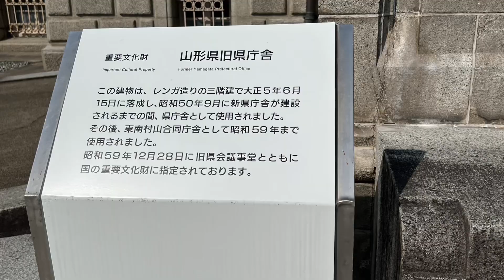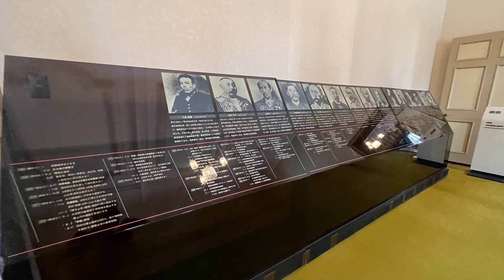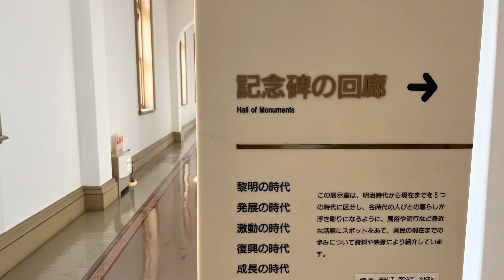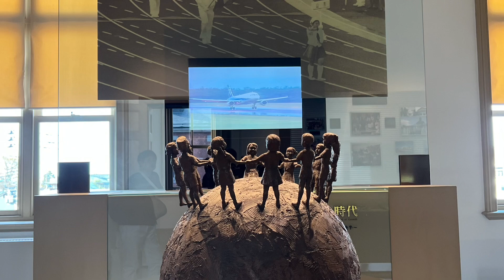「日本東北旅行日記」參觀「文翔館/山形県旧県庁舎」第二章 ：展覽與歷史，Yamagata Japan ，大蔚阿昌（David Liao) ［山形遊記］[阿伯看展覽］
日本山形縣的舊有廳舍，改裝成歷史文化的展覽館。參觀當天，旅客不是很多，可以靜靜地觀賞及體會建築物的設計風格。內部的展覽也敍說早期的山形縣的發展歷程。
影片分兩集：
第一章 建築與藝術
第二章  展覽與歷史

以下資料來源文翔館官方網站：
山形縣故鄉館“文翔館”（原縣廳、縣議會會議廳）
“文翔館”是一座建於 1916 年的磚砌建築，採用英國新文藝復興風格。 它是大正初期（1912年至1926年）西洋建築風格建築的重要代表。
1984年被指定為國家重要文化財產，從1986年開始歷時10年的修復工程，現在作為山形縣的故鄉館，免費向公眾開放，同時也有志願者導遊提供導遊服務。
建築物及其內部裝飾均採用與初建時相同的方法進行修復，給人一種舊大正時代的美好感覺。 館內設有展示室，保存著修復工作的記錄，並介紹了山形的歷史和文化。
會議廳、庭院、畫廊和會議室都可以租用，”文翔館”也可用於舉辦各種文化活動，包括在花園裡舉辦音樂會、戲劇、展覽或當地活動。 對外開放，深受山形縣人民的喜愛。

以下資料來源維基百科：
文翔館（日語：ぶんしょうかん）是位於日本山形縣山形市中部的一個建築群，也是日本的重要文化財。曾是山形縣廳和山形縣議會的辦公場所。正式名稱是「山形縣鄉土館」。文翔館自日落後至21:30進行點燈。